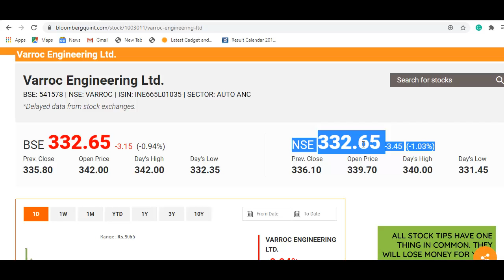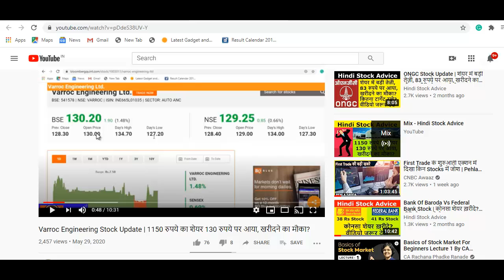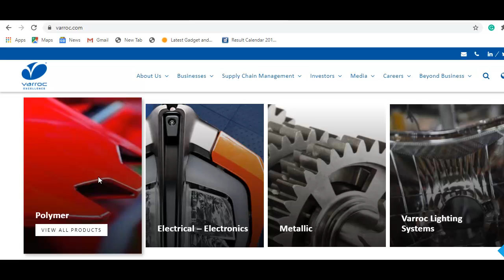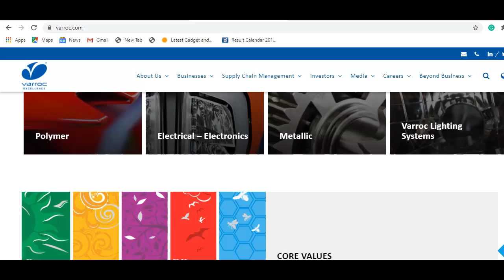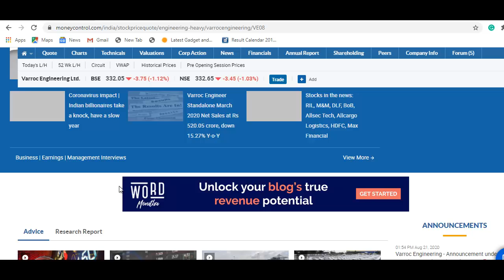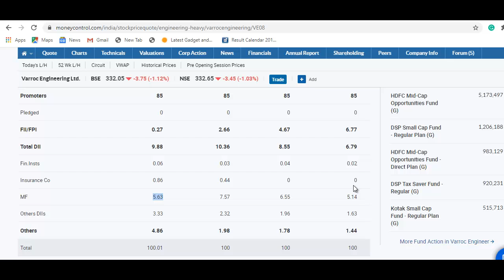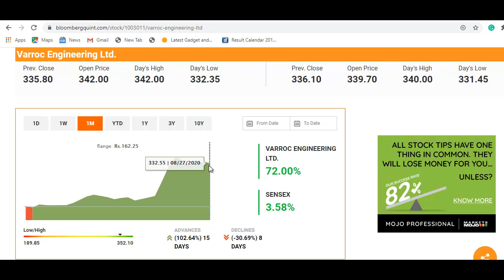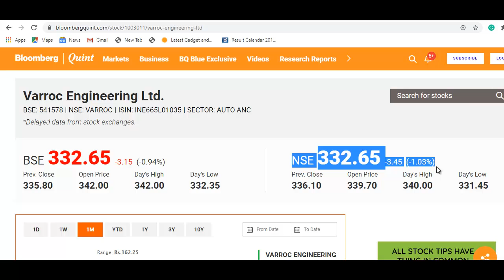Varroc Engineering Stock Latest Update | शेयर में आग लगी, 3 गुना पैसा बनाया, खरीदने का मौका?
Varroc Engineering Latest News
Varroc Engineering Share Update